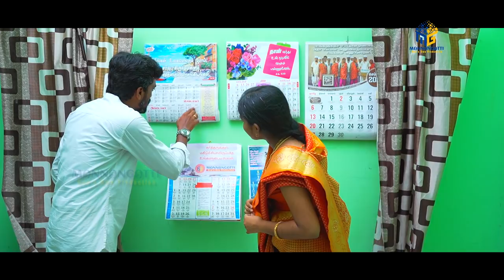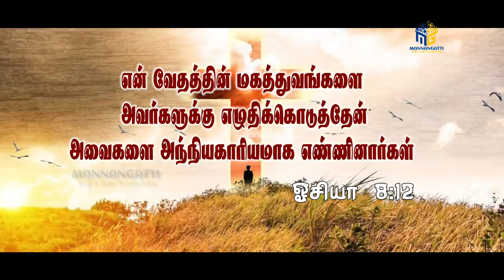வேதக்காரங்க - Vedhakaranga - Tamil Christian Short film,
உதவாத களிமண்ணா ஓரத்துல  கிடந்தோம்
உருவாக்கிய தேவனுக்காய் ஓடி ஓடி உழைப்போம்
(With a vision to build Lord's Kingdom)

Our Official Media Partner
NIJAM TV

Bro.Julius.A.Richard Singh (Nijam Tv)
Ms.Esther Deepam(Mumbai)
Prof.Chandra Kumar (Tirunelveli)
W.Joseph (TDCM)

Executive Producer
Pr.D.Francis Manuel

Director
F.L.Pravin Jim

Associate Director
Martin

Music
Ebi Samuel

Dialogue
W.Joseph

Recorded At
W.Jerry Music Media (Nellai)

Mixing & Mastered
Rhema Records
Ebi Samuel

Cinematography
Jaison Sunny

Poster Design
Arul Packiaraj

MANNANGATTI Production Crew